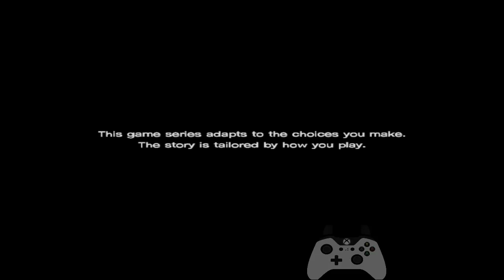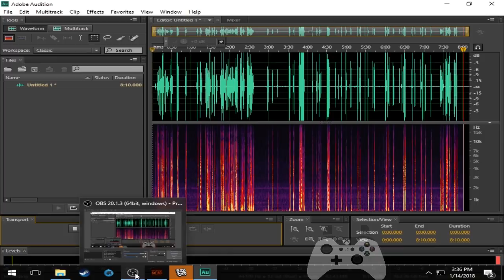Stewie Plays: Walking Dead: S3NF: Episode 4- Remember the Time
Sorry for the mic quality. OBS done goofed!